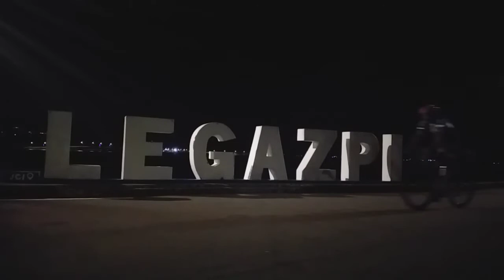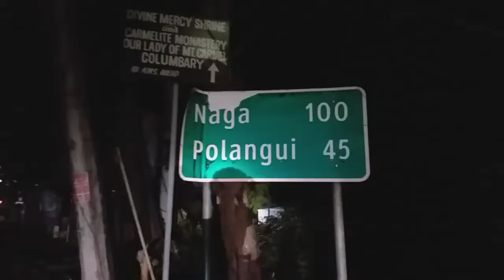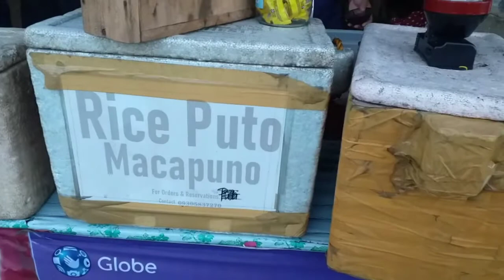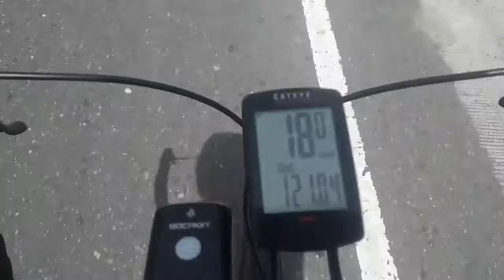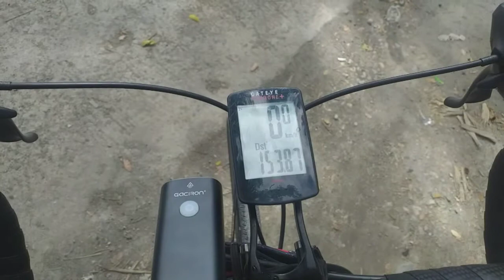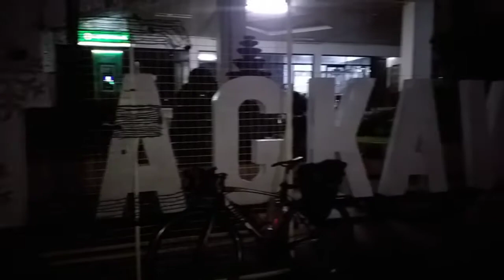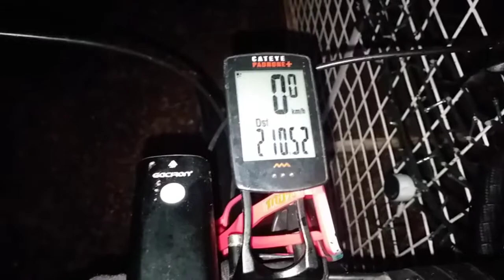Day 1 Legazpi to Tagkawayan Solo Long Ride // Bicol to Manila Adventure Vice Versa in 5days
Let'sGoRide!